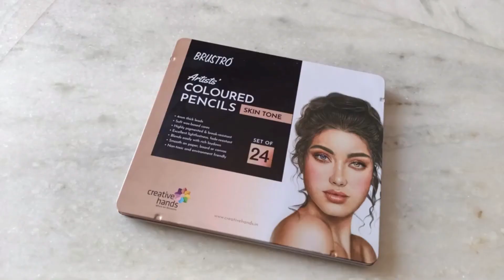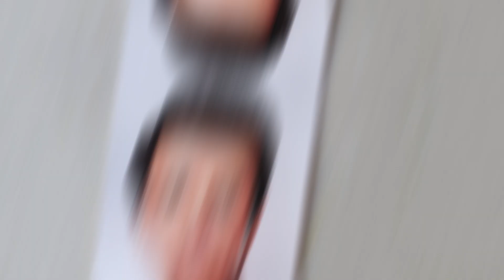Sonu sood portrait drawing with brustro skin tone coloured pencils | drawing and arts uday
In this video I draw portrait of sonu sood using brustro skin tone coloured pencils

If you like this then you know what to do

 1) brustro skin tone coloured pencils
 2) battery eraser
 3) tissue paper
 4) ivory paper
 5) gelly roll pen
 6) masking tape
 7) Doms pencil for outlines
 8) doms sharpner
 9) pencil extenders

00:00 pre-credit
00:23 intro
00:38 face
03:03 hairs
03:26 neck
03:47 clothes
04:18 review
04:26 complete